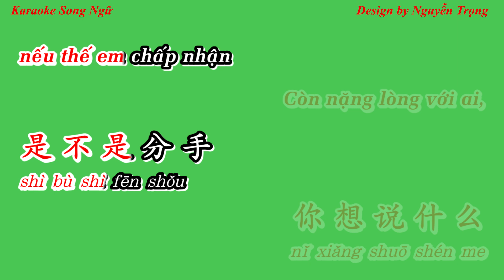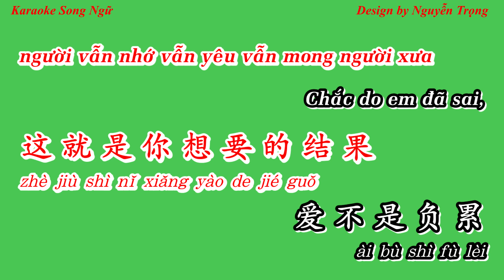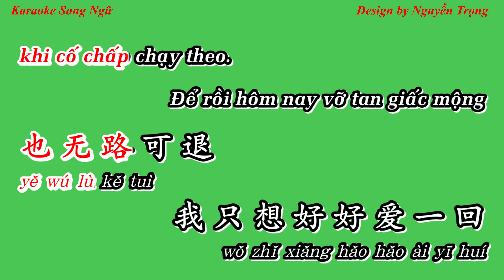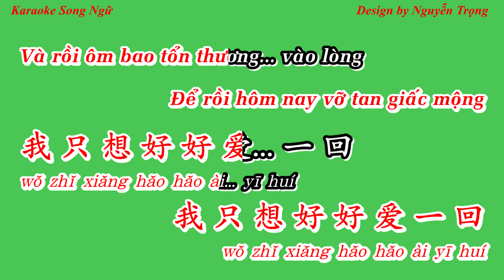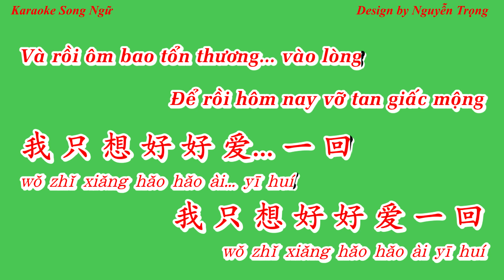Karaoke (Nữ) - Cô gái bị tổn thương - 伤了心的女人怎么了 (G Min - A Min)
Tất cả karaoke đa phần là Tone Nam.
Chỉ những bài Tone Nữ hoặc Song Ca sẽ được ghi rõ ở tiêu đề.